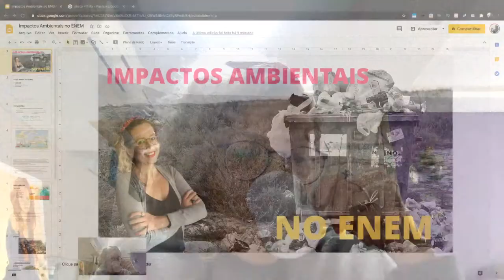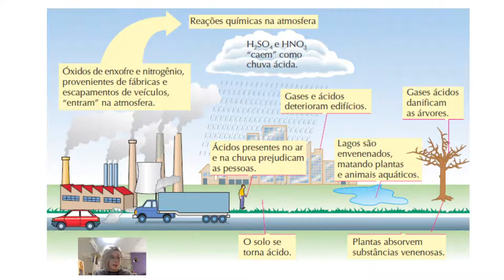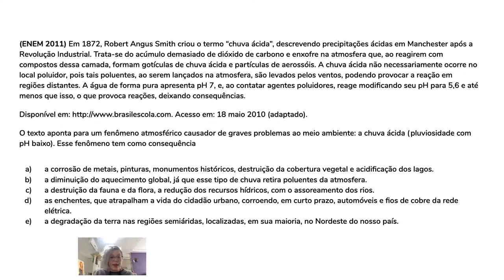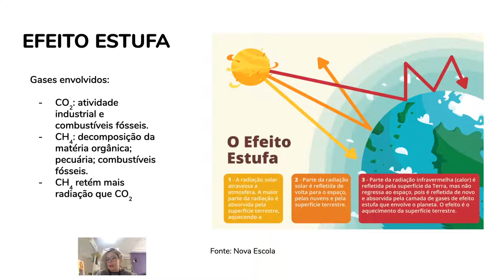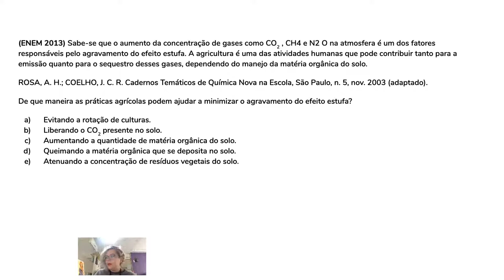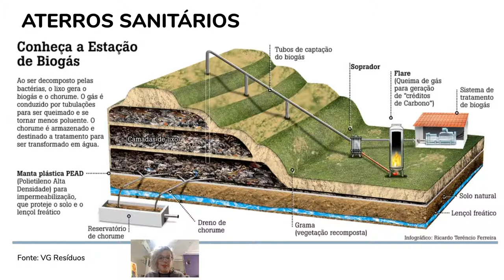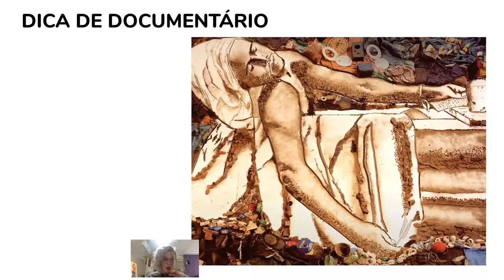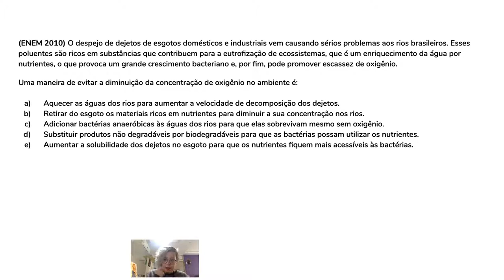IMPACTOS AMBIENTAIS NO ENEM | Prof.ª Elisa Orlandi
Quais os conteúdos de ECOLOGIA que você não pode deixar de estudar para o ENEM?
Eu te conto nesta aula ao vivo.